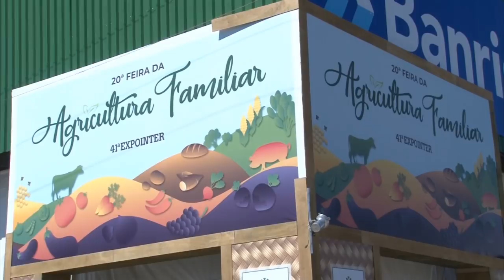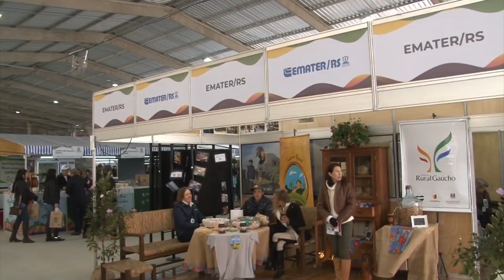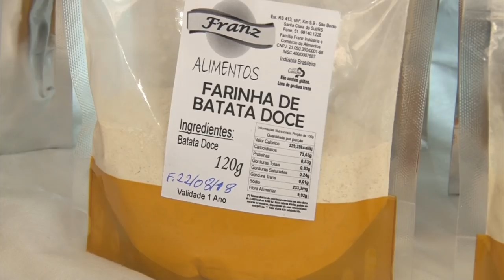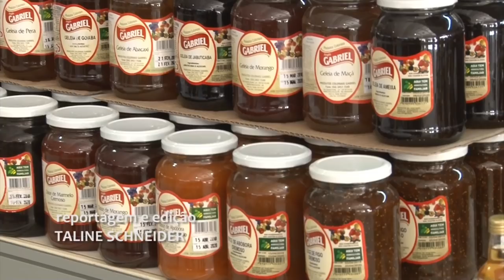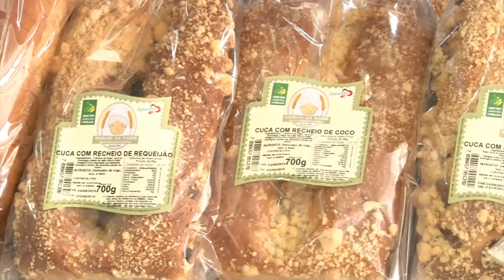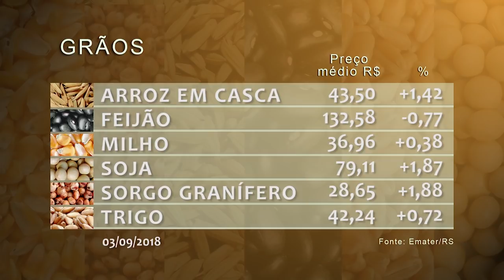Rio Grande Rural #1030 09/09/18 1º bloco